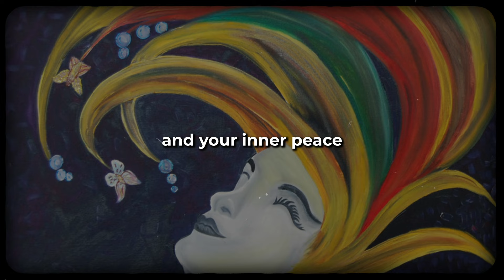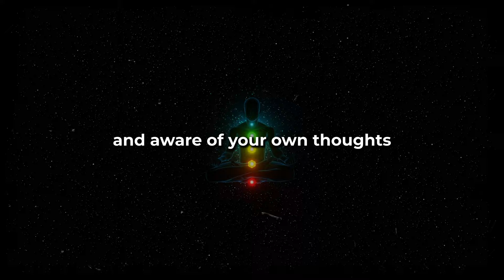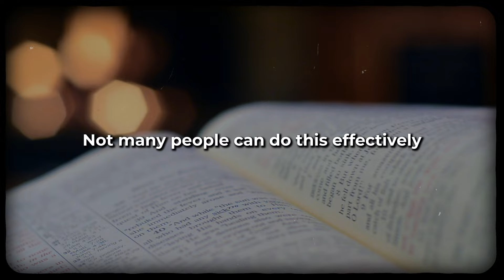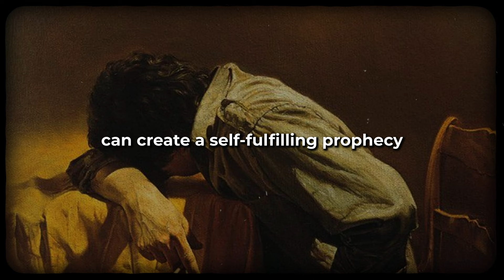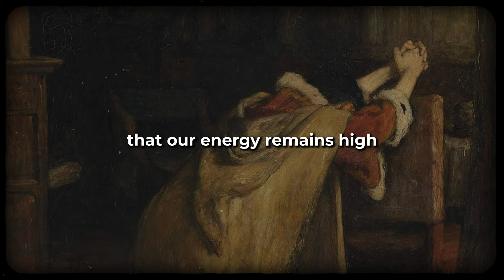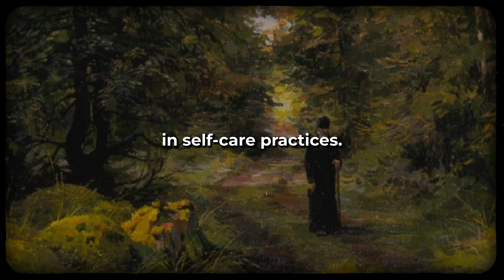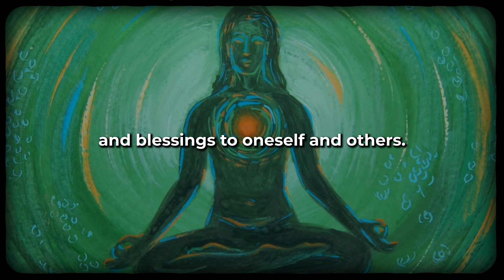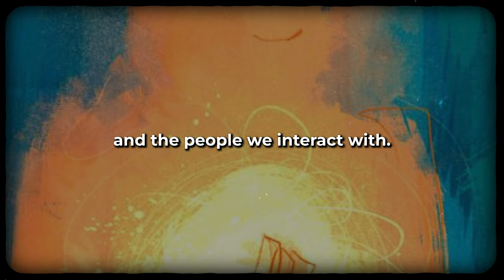How To Maintain High Vibrations Around Low Vibrational People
Imagine living in a world where your once vibrant, high-spirited self is slowly dimmed by the darkness of low vibrations. Picture your energy, your joy, and your inner peace being consumed by the negativity and heaviness of those around you, without any means to escape or cleanse yourself. Not a pretty sight, right?